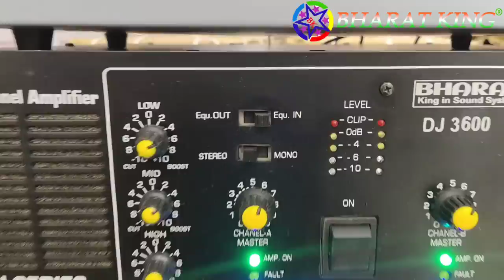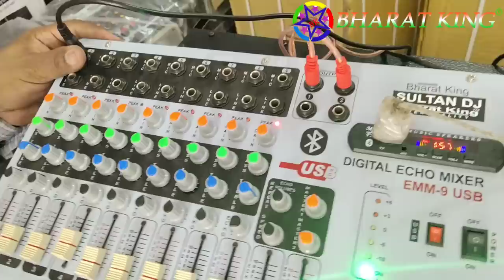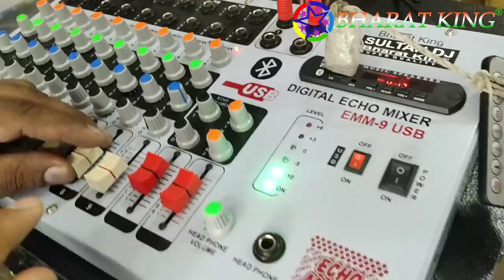BHARAT ELECTRONICS BEST DJ SYSTEM RAKHI DJ PRICE-63000 BASS SPEAKERS 15 INCH SPEAKERS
DOUBLE 15 INCH TAPPER PAINT 400 WATT
3000 WATT
MIXER

ADDRESS/पता

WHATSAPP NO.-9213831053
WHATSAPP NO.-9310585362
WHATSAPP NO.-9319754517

***T&C APPLY